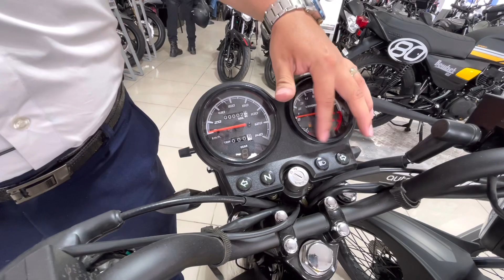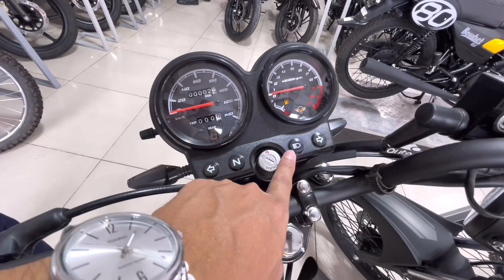🚨LA CAFÉ RACER CON MÁS POTENCIA // BOMBER 125 VICTORY /💣/ AUTECO// TODO LONQUE NECESITAS SABER🫡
Bueno parcero el día de hoy les traigo un nuevo video aquí desde la agencia de Auteco en donde exponemos la espectacular Bomber 125 una máquina que llegó para quedarse en el mercado y en el corazón de los colombianos que a diario se buscan la vida como domiciliarios ya que esta es una excelente opción entonces muchachos no olviden reventar el botón de like y suscribirse al canal de Moto latino y compartir en todas sus redes sociales ,bendiciones.￼